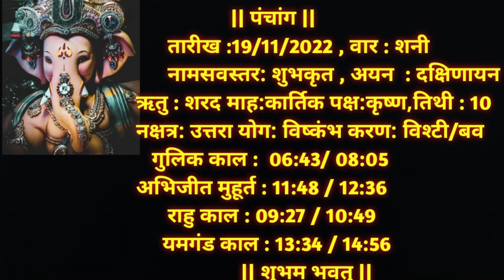Aaj Ka Dainik Rashiphal 19 November 2022